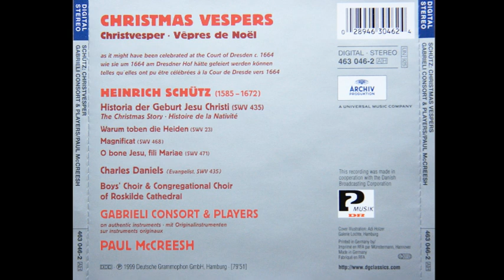Heinrich Schütz (1585-1672) - Christmas Vespers (Paul McCreesh)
Heinrich Schütz (Köstritz, Turingia, bautizado el 9 de octubre de 1585 - 6 de noviembre de 1672) fue un organista y compositor alemán, generalmente recordado como uno de los más importantes compositores alemanes antes de Johann Sebastian Bach y a menudo considerado uno de los principales del siglo xvii, junto a Claudio Monteverdi.
Biografía
Schütz nació en Köstritz (Turingia). Su talento musical fue descubierto por Mauricio I de Hesse-Kassel en 1599. Después de formar parte de un coro infantil en el Museo Mauritianum por su maravillosa voz de soprano, fue a estudiar Derecho (que más tarde abandonará por la música de nuevo) a Marburgo, luego se establece en Venecia entre 1609 y 1613, para estudiar música con Giovanni Gabrieli. A la muerte de este regresa a Alemania, donde será organista en la corte de Cassel (norte). Se traslada a Dresde en 1615, donde trabaja como compositor de la corte del Príncipe elector de Sajonia y donde será maestro de capilla desde 1617 hasta su muerte (creando la semilla de lo que actualmente es la Orquesta Estatal Sajona de Dresde), pero dejó la ciudad en varias ocasiones: en 1628 viaja a Venecia, donde posiblemente se entrevista con Claudio Monteverdi -se cree inclusive que estudió con él-, y en 1633, después de la Guerra de los Treinta Años, interrumpe su actuación en la corte de Sajonia y toma un puesto en Copenhague invitado por el príncipe heredero de Dinamarca. Retorna a Dresde en 1641 y permanece allí hasta su muerte en 1672, a la edad de 87 años. Fue enterrado en la antigua Iglesia Frauenkirche, pero su tumba se perdió en 1727 al destruirse la iglesia. Un memorial conmemorativo incrustado en el suelo de la actual iglesia recuerda a este primer músico alemán de prestigio europeo.

Estilo
Las composiciones de Schütz muestran la influencia de sus dos principales maestros, Gabrieli (notablemente en el resplandeciente estilo policoral de la escuela veneciana y en su estilo concertante), y Monteverdi. Además recibe la influencia de los compositores de la escuela holandesa del siglo xvi.

Su obra más conocida se encuentra en el campo de la música sacra, desde obras solistas con acompañamiento instrumental hasta música coral "a capella". Sus trabajos más representativos incluyen sus tres libros de Sinfonías Sacras, los "Salmos de David", las "Siete palabras de Jesucristo en la Cruz" y sus tres series de Pasiones.

La música de Schütz, que al principio resulta progresista, deriva en un estilo simple y muy austero, culminando con sus últimas Pasiones. Algunas consideraciones prácticas permiten entender las causas de este cambio: la Guerra de los Treinta Años devastó la infraestructura musical de Alemania y no existían los medios para interpretar las obras gigantescas al estilo de la Escuela Veneciana, características de sus primeros trabajos.

Schütz fue uno de los últimos compositores que escribió en un estilo modal, con armonías no funcionales a menudo resultantes del juego entre las voces. En contraste, mucha de su música muestra un fuerte empuje tonal cuando encara las cadencias. Su música hace un uso intensivo de la imitación, en la que las entradas se suceden en orden irregular y en intervalos variados. Una característica divertida de Schütz es la creación de intensas disonancias causadas por el movimiento correcto de dos o más voces a través de una armonía implícita. Sobre todo, su música muestra una sensibilidad extrema por los acentos y significados del texto, que a menudo es articulado usando figuras técnicas especiales tomadas de la música poética, que a su vez derivan de las figuras verbales de los retóricos clásicos.

Casi no ha sobrevivido música secular de Schütz, excepto unas pocas canciones domésticas ("arien") y ninguna música puramente instrumental (salvo que se contabilicen como tal los breves movimientos instrumentales titulados "Sinfonía", que encierran los diálogos en "Las siete palabras"). A pesar de esto, Schütz tiene la reputación de haber sido uno de los mejores organistas de Alemania.

La influencia de Schütz fue muy importante por traer nuevas ideas musicales desde Italia, influencia que mantuvo sobre los compositores que le siguieron. El estilo de la escuela de órgano del norte alemán deriva largamente de la obra de Schütz, así como de Jan Pieterszoon Sweelinck. Un siglo después, su legado culminaría en la obra de J.S. Bach.